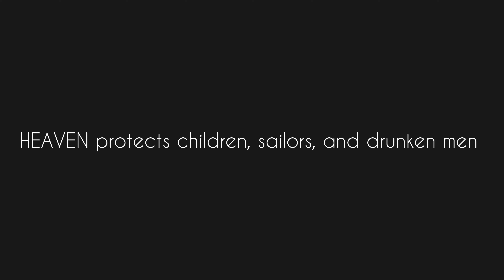HEAVEN protects children, sailors, and